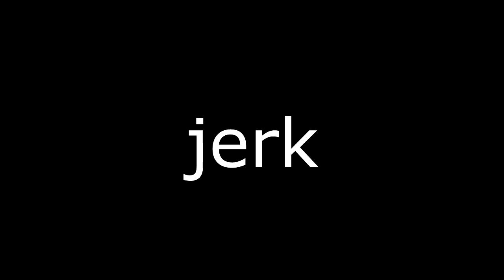One Conor Two Idiots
hair stuff